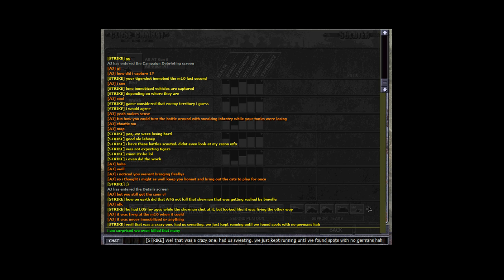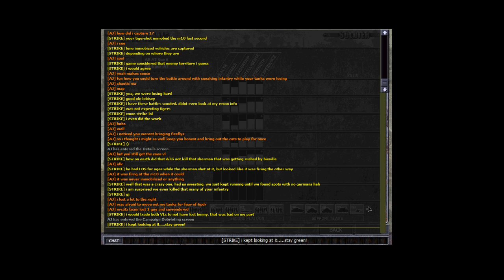Close Combat:LSA AJGJSSubmod 059 Lebisey04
All videos are from the real-time WW2 strategy game Close Combat.  Versions and acronyms listed below
CC = Close Combat
LSA = Close Combat: Last Stand Arnhem (CC6)
GJS = CC: LSA modification Gold Juno Sword
WAR = CC: Wacht am Rhein
Radz3.1 = CC: LSA modification, Radzymin version 3.1
GJS95 Team GC = CC: LSA modification, GJS version 9.5, Team Grand Campaign (started ~2020)
GJS99 Team GC = CC: LSA modification, GJS version 9.9, Team Grand Campaign
(started ~2021)
GJS11 = CC: LSA modification, GJS version 11
AJSubmodGJS   = CC: LSA submodification of GJS version 11
Radz3.1 Team op = Radzymin 3.1 7day op Model's Riposte Team Operation

to chat about CC, ask questions, get technical help, or find and opponent!

All but the public Team Grand Campaigns are hosted on my personal CC Discord which you can follow along All videos are from the real-time WW2 strategy game Close Combat.  Versions and acronyms listed below
CC = Close Combat

to chat about the game, ask questions, get technical help, or find an opponent!

All but the public Team Grand Campaigns are hosted on my personal CC Discord which you can follow along